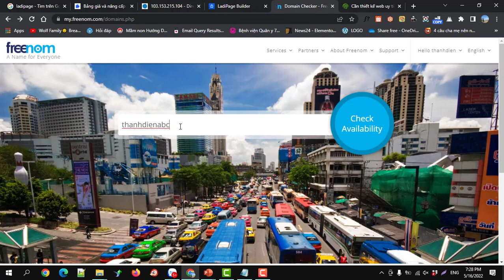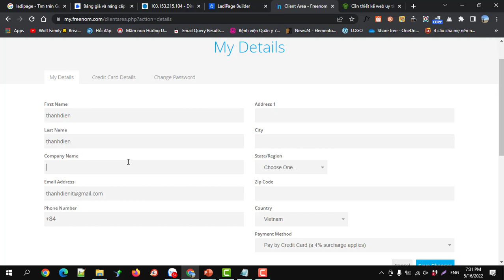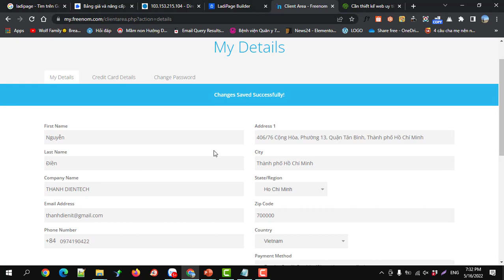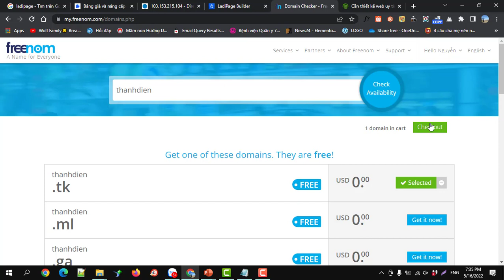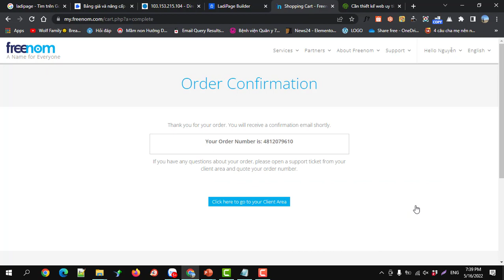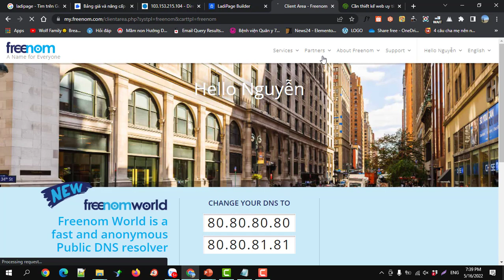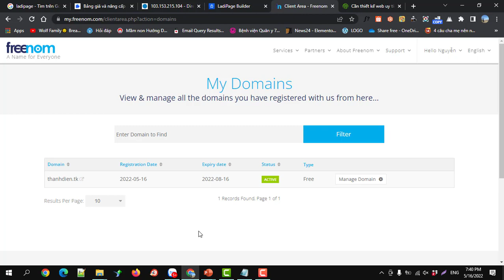Đăng ký tên miền - domain miễn phí